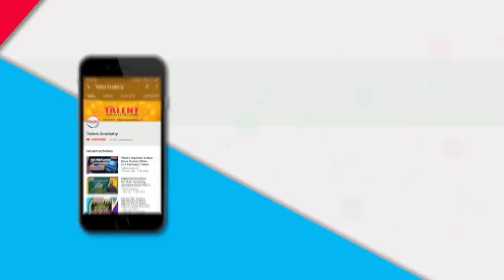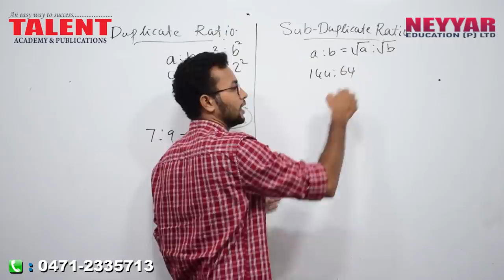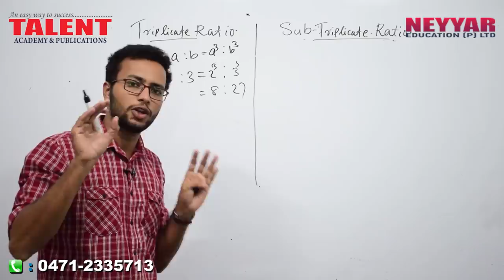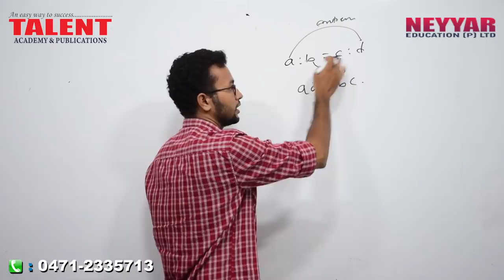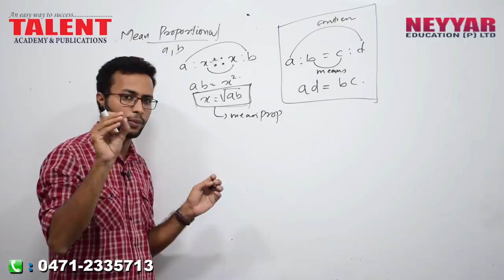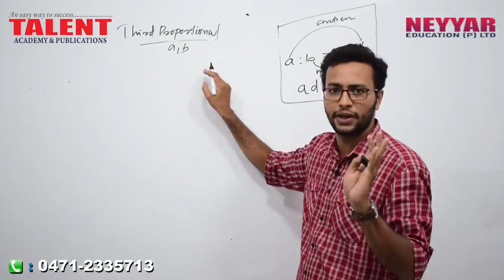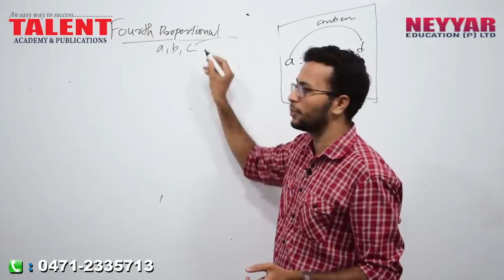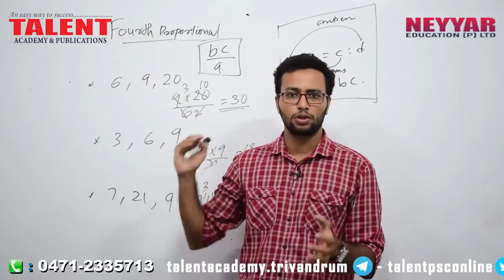Kerala PSC Maths Ratio and Proportion for University Assistant Exam - Part 2 | Talent Academy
Kerala PSC Maths Ratio and Proportion for University Assistant Exam - Part 2, this coaching video by TalentAcademy aims to teach you how to solve the questions related to Ration and Proportions.

It is recommended to watch the first part of the video on Ratio and Proportion before watching this video.

Questions from Ratio and Proportions is frequently repeated by Kerala Public Service Commission in almost all exams, whether it is degree level or +2 level and the only difference is the complexity of questions being asked.

The topic is being discussed by our Maths Faculty, Mr. Visakh.